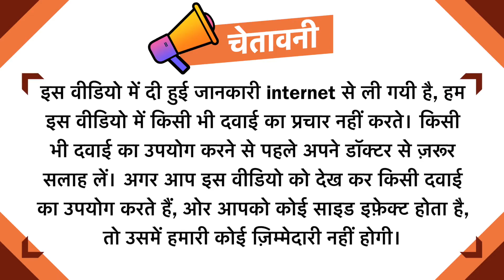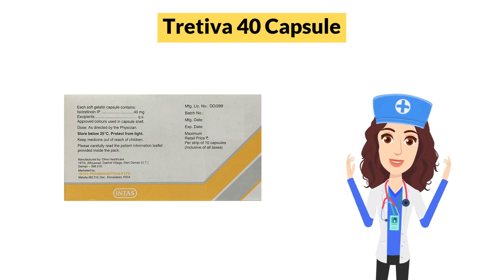Tretiva 40 Capsule Uses in Hindi | Side Effects | Dose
Tretiva 40 Capsule Uses in Hindi | Side Effects | Dosage